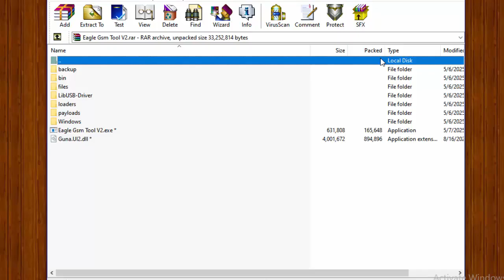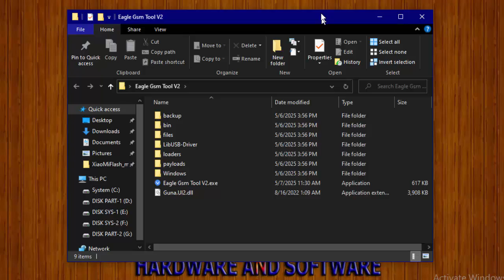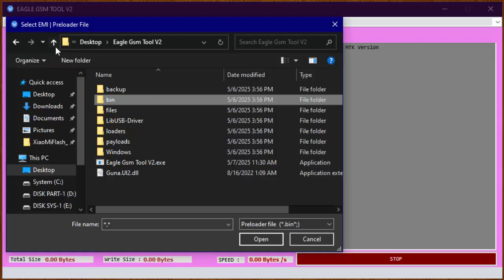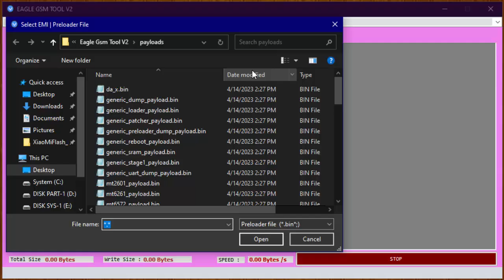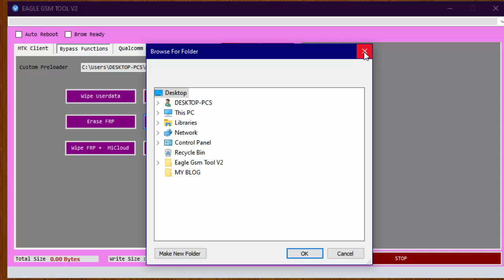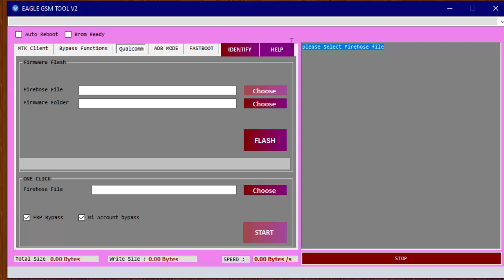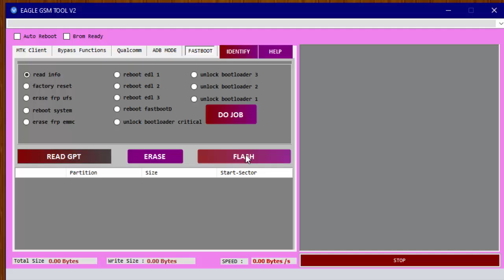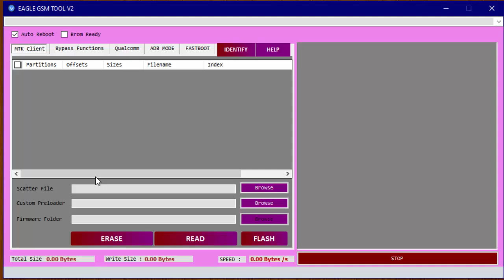Eagle Gsm Tool V2 - 2024 | Solve Your Android Problems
Eagle Gsm Tool V2
 Optional Service :

- Flashing
- Unlock
- Devicve Info
- Bootlader
- Fastboot - Adb
- Reboot Model

Password Rar  : Watch in Video (Watch Full FOr Showing Password)